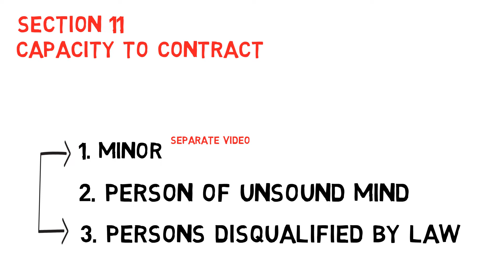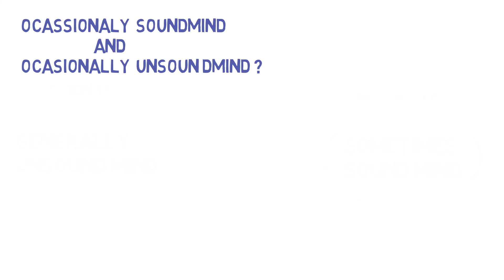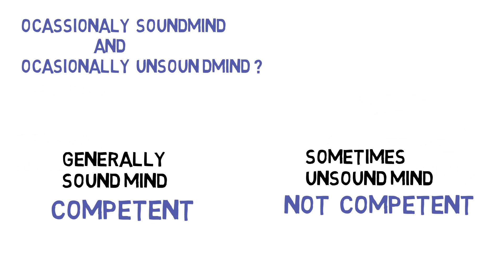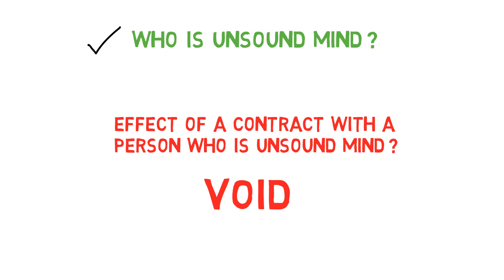Contracts with unsound mind persons (capacity of the parties to contract) Indian Contract Act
This video describes the validity of contracts with persons of unsound mind persons under the Indian Contract Act 1872.  There are certain essential elements of a valid contract given under Section 10 of the Indian Contract Act and the capacity of the parties to contract is one of the essential elements. There are three kinds of people who are not competent to contract:
1. minors
2. persons of unsound mind
3. persons disqualified by law.

This video explains the second point (persons of unsound mind). It also talks about the validity of contracts with persons of unsound mind.

Join our WhatsApp group and ask your questions and post your suggestions